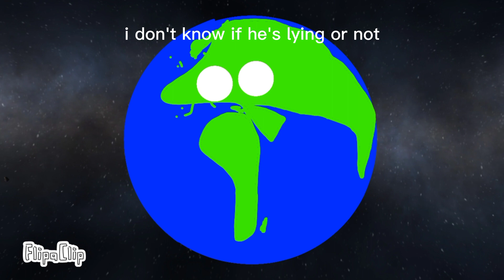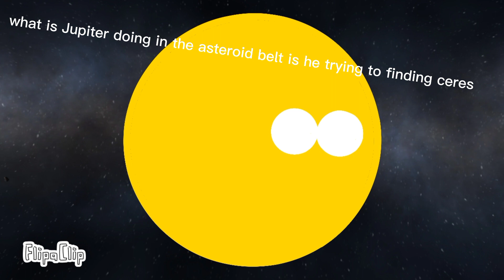solar system part 4